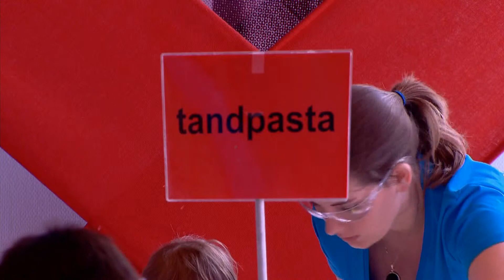Zelf aan de slag bij de opening van de Technology Week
Zondag vond de aftrap van de Dutch Technology Week plaats. En daarbij was voor kinderen ook genoeg te doen: ze konden proefjes doen of zelf tandpasta maken.